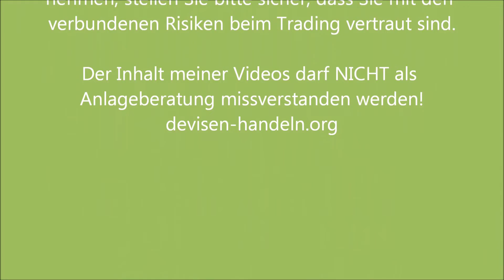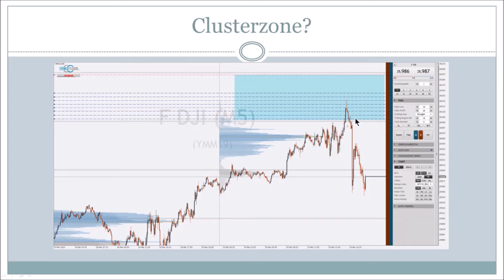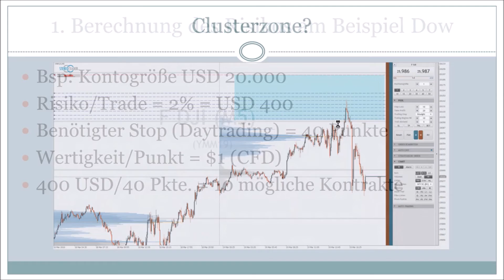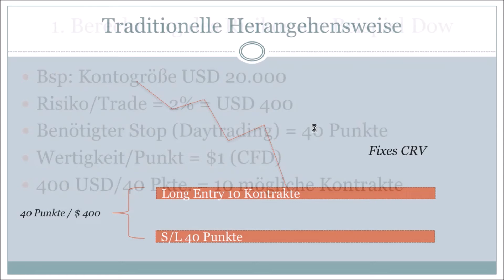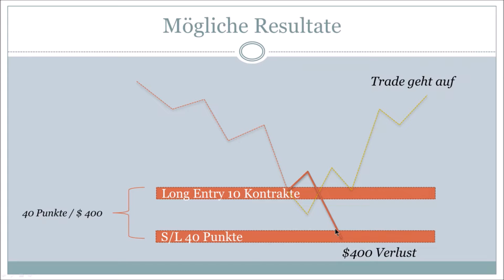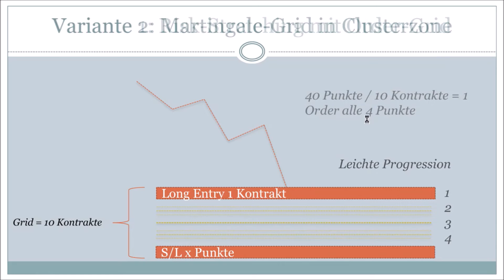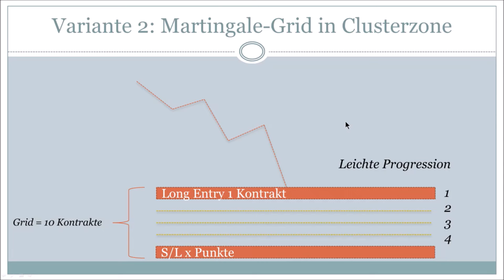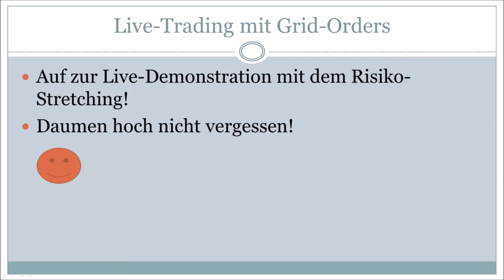Bessere Trades 🧘‍♂️ durch Risiko-Stretching | Trading für Anfänger ✌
Im heutigen Trading-Tutorial besprechen wir die theoretischen Grundlagen und Variationen, mit denen wir unser Risiko im Trading besser verteilen können. Das Risiko-Stretching hat hierbei den Vorteil, dass man nicht zwangsläufig einen ganz genauen Einstiegspunkt treffen muss, sondern nur innerhalb einer bestimmten "Clusterzone" die ungefähre Richtung bestimmen. Dadurch schafft man mit den Risiko-Stretching eine viel höhere Trefferquote und Zufriedenheit, weswegen diese Trading-Technik häufig von Tradern, Anfängern wie Fortgeschrittenen praktiziert wird. Staffelt man seine Orders innerhalb der Clusterzone mihilfe eines leichten Martingale-Grids, so tradet man beständig näher an seinem Break Even Preis, ohne dabei sein zuvor kalkuliertes Risiko pro Trade zu überdehnen.

Direkt im Anschluss gehen wir über zum Live-Trading-Video, in dem wir uns das Risiko-Stretching in der Praxis ansehen